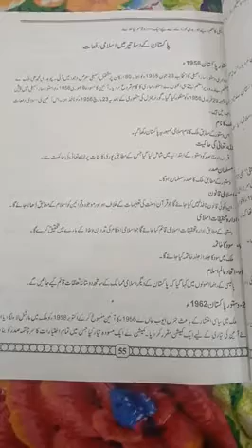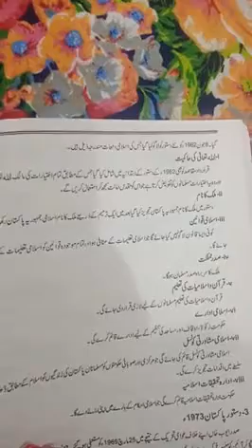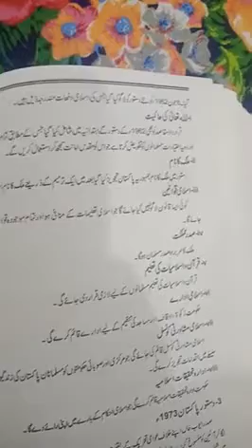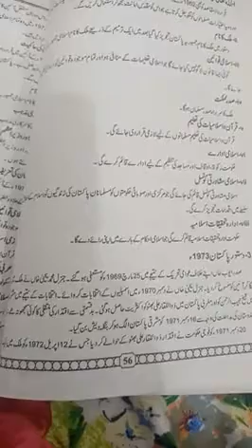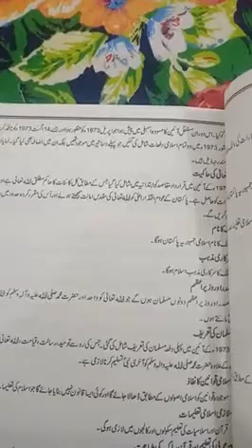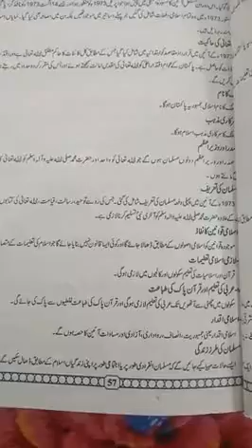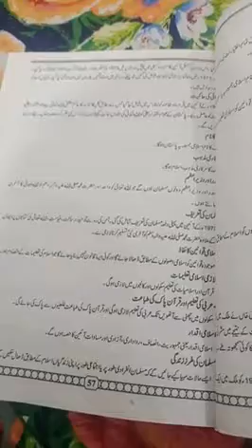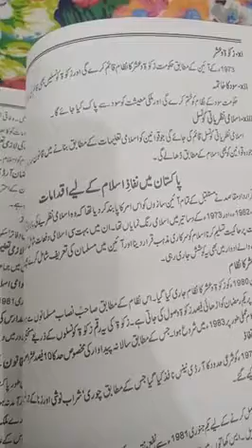Pak Studies | پاکستان کے دساتیر میں اسلامی دفعات | Lecture 24